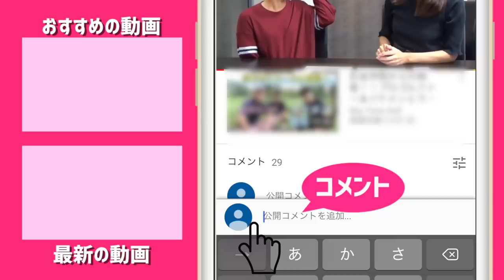雨の日のゴルフはなにを気をつける？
今回は、ゆっこちゃんがりさちゃんにアプローチを教わるため
西武園ゴルフ場にやってきました。
当日はあいにくの雨で、ハーフラウンドに変更し
前半は、「雨の日のゴルフ」をテーマに2人でトークをします。
後半は、ラウンドしながらアプローチの打ち方を重点的に教わります。

ーーーーー